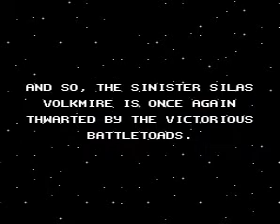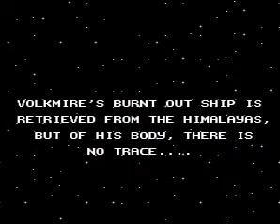Battletoads SNES Team Game 9/9!!!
Player 1: HalDanGhor
Player 2: Dagbar666